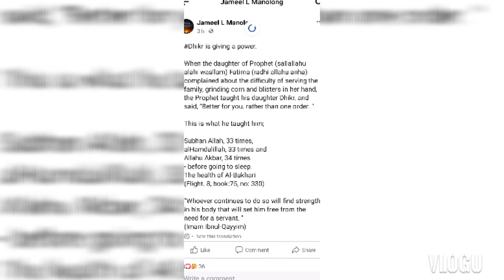QUICK AND EASY COOKING RECIPE/CARROTS AND EGG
simple breakfast

Mabubusog ang pamilya mo sigurado na masustansiya